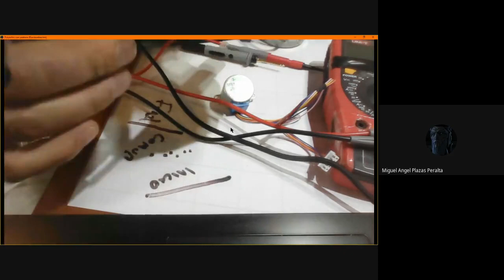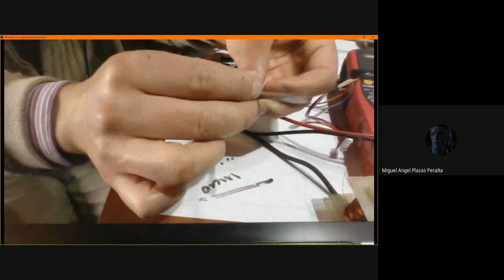¿Cómo se hacen las Bobinas?